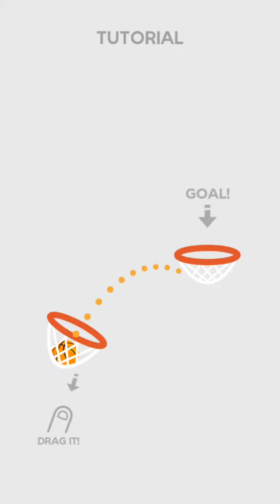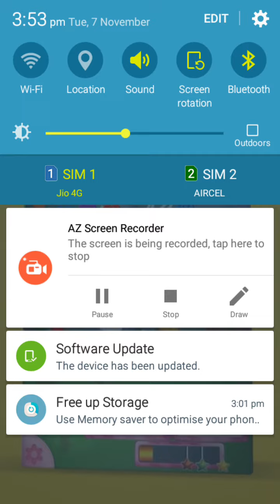DUNK SHOT GAMEPLAY